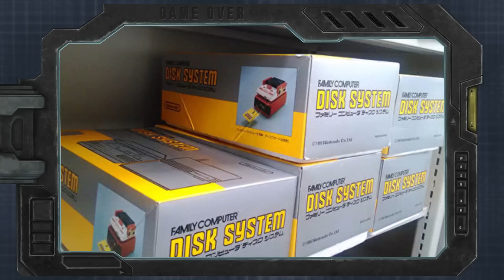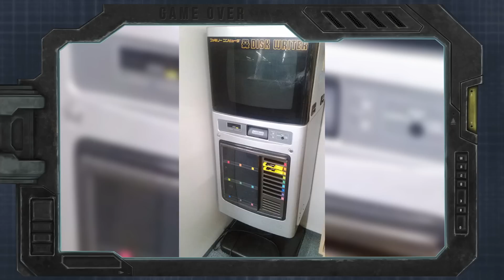Tesouros da Nintendo!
O que você tem guardado de mais antigo na sua casa? É algo legal? Agora imagina o que empresas como a Nintendo tem guardado de antigo.

Foram encontrados em um depósito na Nintendo alguns aparelhos que deixariam qualquer colecionador vomitando arco-íris!

São Famicoms (Nintendinhos) originais nas caixas ainda da década de 80 e alguns acessórios como leitor de disquete que permitia salvar o seu progresso nos jogos.

Um trambolho parecendo um fliperama também foi encontrado, ele funciona como um leitor de disquete que permite vários discos ao mesmo tempo.

GAME OVER
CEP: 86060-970